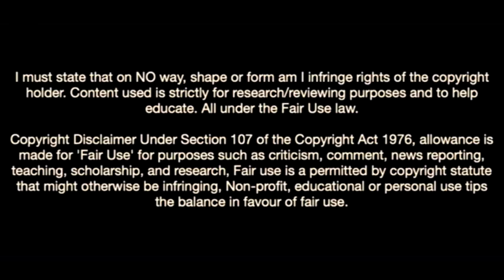Enzo Millot-The New Buzzing French Wonderkid In Stuttgart